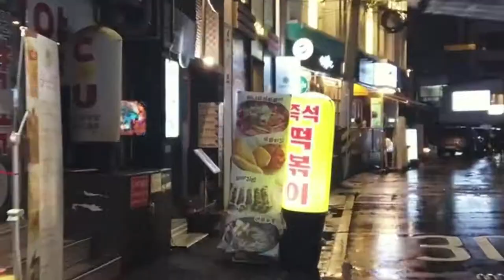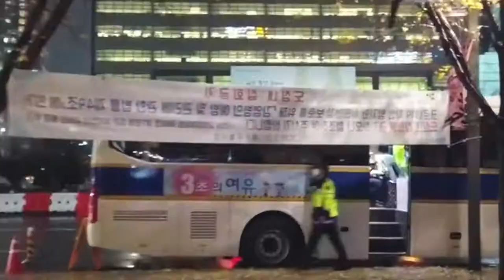ASMR en Seúl 🌧️ Caminando Bajo la Lluvia con Sonidos Binaurales | Vivir en Corea del Sur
🌧️ Sumérgete en la tranquilidad de Seúl con este video ASMR, donde te llevamos a caminar por las calles de la ciudad bajo la lluvia. Disfruta de los sonidos binaurales de las gotas cayendo, el suave murmullo del agua en las aceras, y la atmósfera relajante de una tarde lluviosa en la capital de Corea del Sur. 🇰🇷

🎧 Ideal para relajarte, estudiar, o simplemente disfrutar de un momento de calma, este video te ofrece una experiencia inmersiva que te transportará a las calles de Seúl. 🌏

👉 ¿Te gusta el ASMR? Deja un comentario sobre qué otros sonidos te gustaría escuchar. 👇